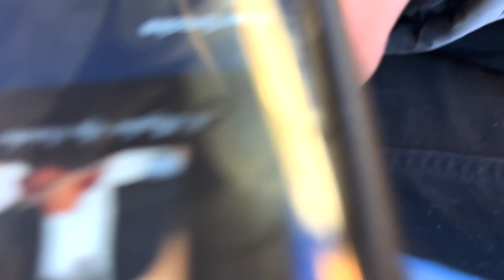RONI RISES FIRST NBA GAME!!!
Try Ass Not Drugs

RONI MF RISE